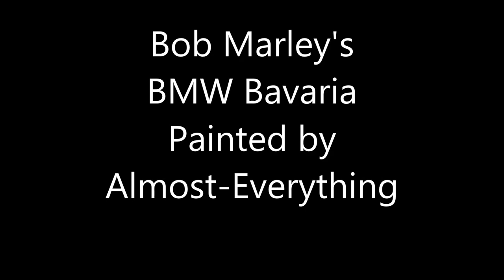Bob Marley's BMW Bavaria, Recently Painted by AENE Auto Body!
Almost Everything's Car of the Day is a 1973 BMW Bavaria. Rumor has it that this very car was driven by Mr. Bob Marley years ago, supposedly he didn't care that this was the most luxurious BMW of its day, he bought it because he thought the BMW name stood for "Bob Marley and the Wailers." Years have since gone by and his car came to our shop with a new owner, and lots of bad paint and old rust holes. We repaired and smoothed all of the imperfections that the car's owner wanted gone, sanded down all of the old chipping paint, sealed the car with a primer and finally we repainted the Bavaria in its original blue color! We cannot be 100% certain that this was actually Bob Marley's BMW, but we like to believe that the rumor is true!